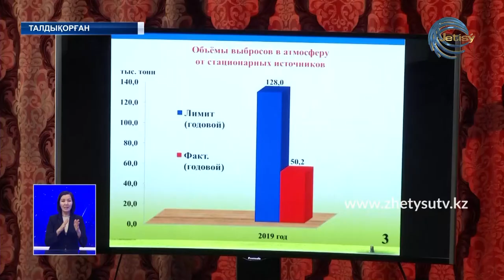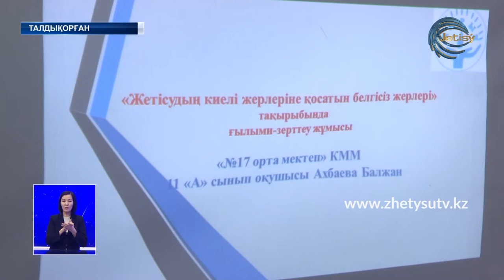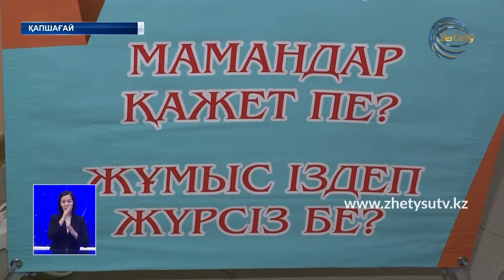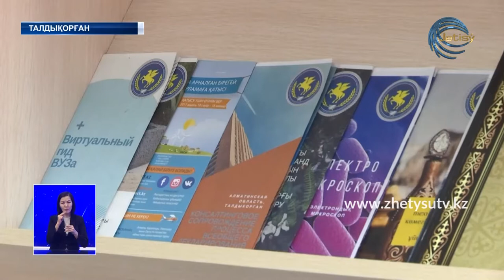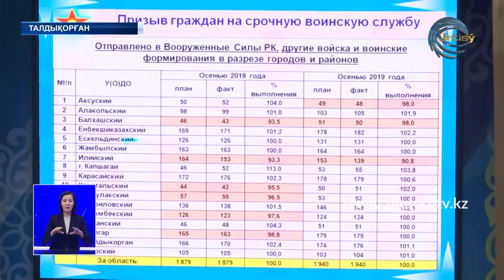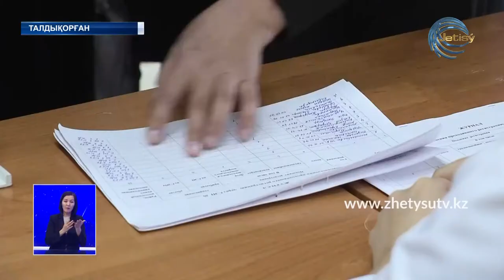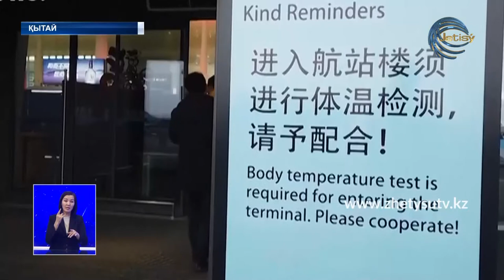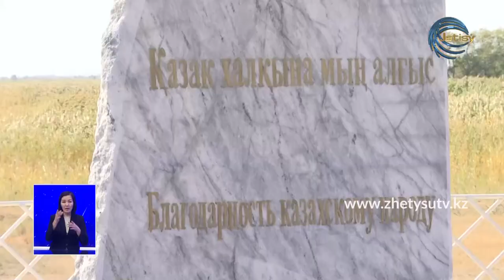Жаңалықтар (26.02.20) Жетісу